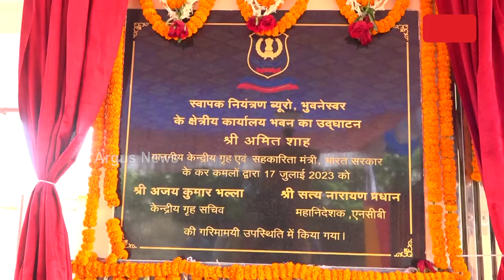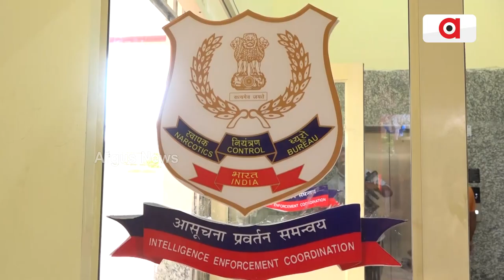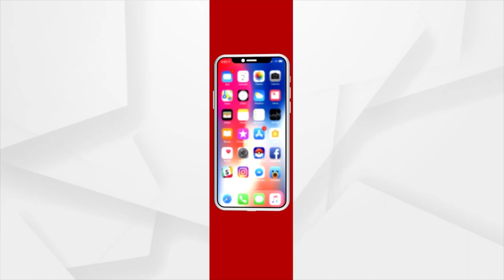Drug Traffickers: Amit Shah Proposes Seizure Of Assets, Public Shaming